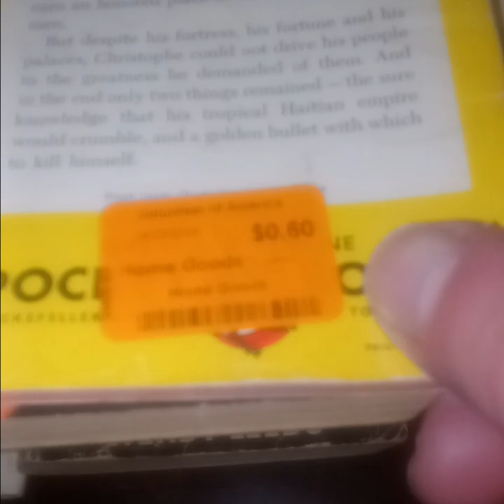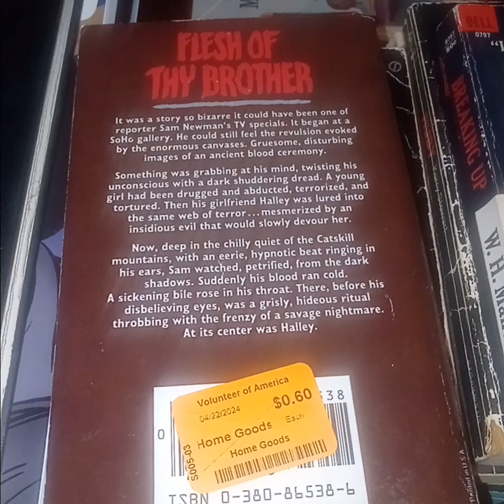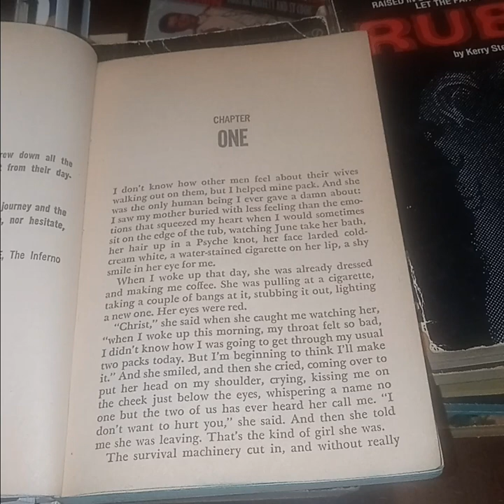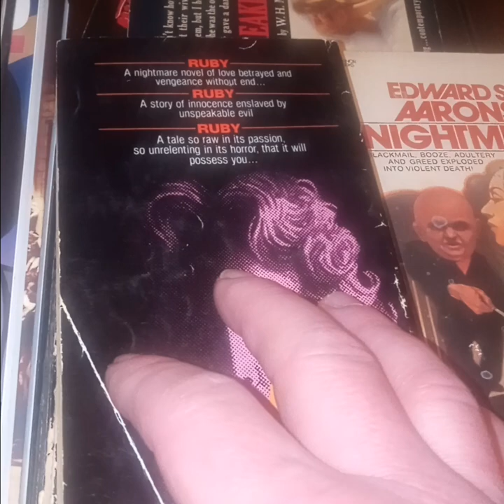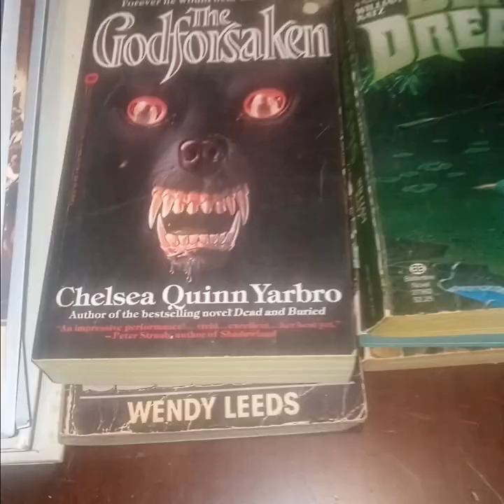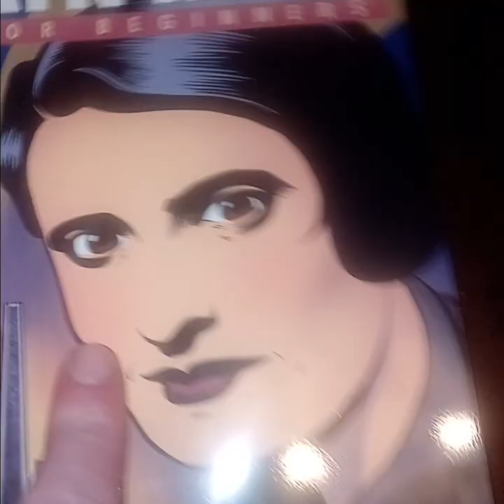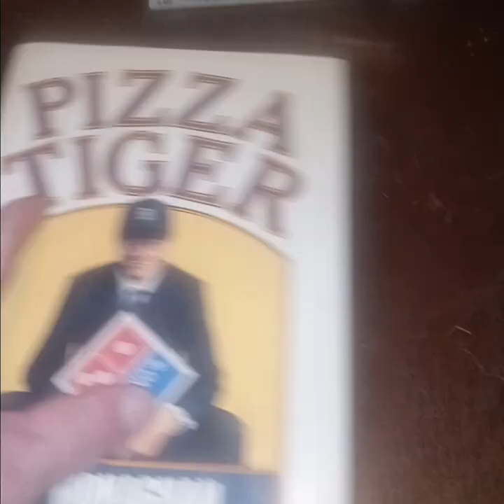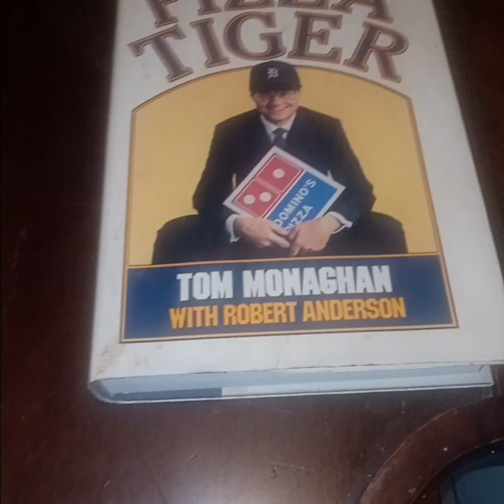New Book Arrivals #117